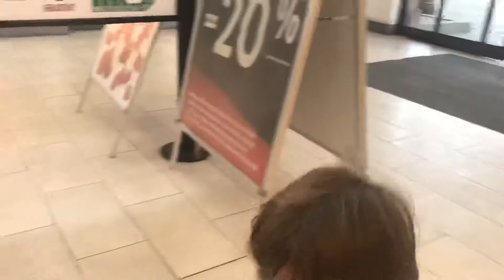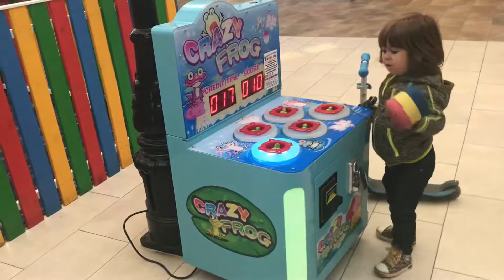Ne plimbăm cu trotineta prin magazine.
Hello! Mergem la plimbare. Alergare cu sau după Dario 😁 Vitezomanul . Cea mai mare placere o are sa se plimbe cu trotineta lui preferata , oriunde merge trebuie sa fie și prietena lui 🛴 .Magazine, jucării, viteza, fresh de portocale și multă bucurie pt el .

Erica MS Channel | Jasmina Show | Alexunea TV | Bogdan Show |  Melly Karamely | FIXIKI | Tom Camionul de Tractari | BoonBoon | TraLALA | Kids Planet Română | Bobiţă şi Buburuză |
Romanian Fairy Tales | Sketch la mare | Tata s a speriat | Ce a gasit Bogdan in mare | Anabella PLANGE | A pierdut JUCARIILE in PISCINA | Familia Mateș | YES Miri & Dani | Miriam vrea să CUMPERE tot MAGAZINUL | Sofia Show RO | Mara STEFANIA | Like Sara |  Zouzounia TV
✿ Kids Diana Show | Max and Katy |  Kids Zone | Toys And Little Gaby | Bath Song Nursery Rhymes | Phoebe Kids |  Sesame Street |  Debbie Doo Kids TV |  Mother Goose Club Playhouse